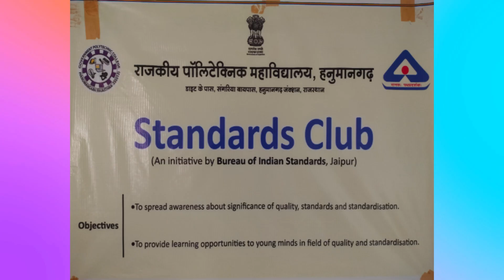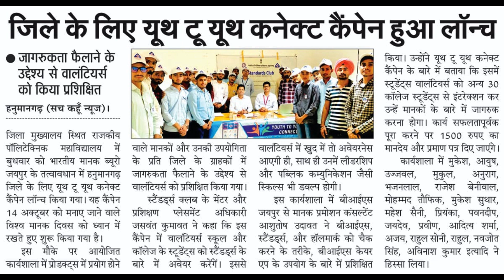Youth To Youth Connect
Aanandam in Polytechnic: Joy of helping